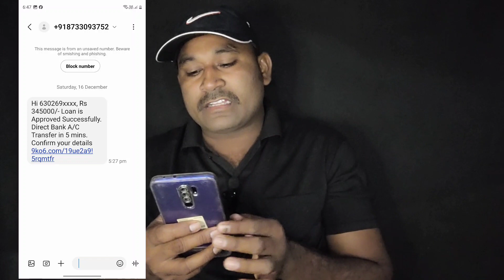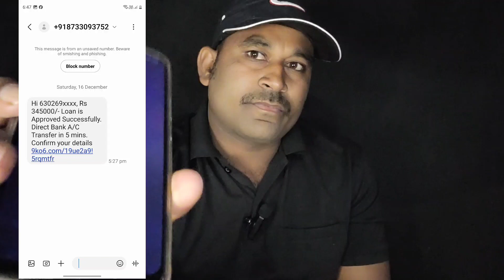BZ CBSSBI SBI 147.50. Money 💰 కట్ అయినాయి అయితే ఈ వీడియో చూడండి